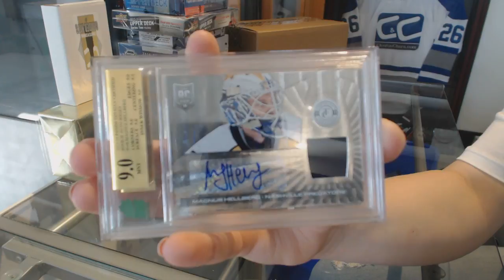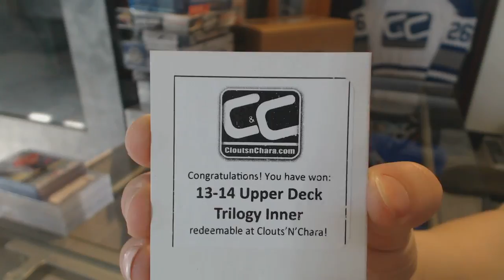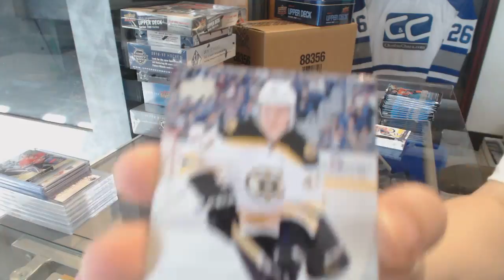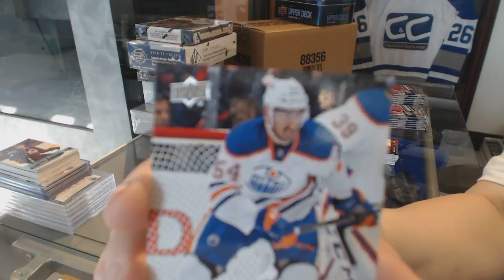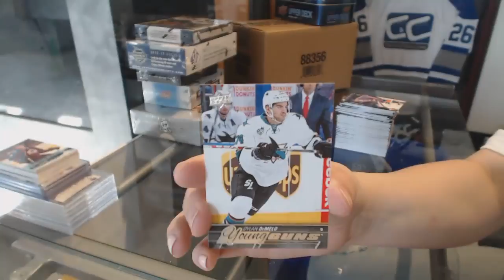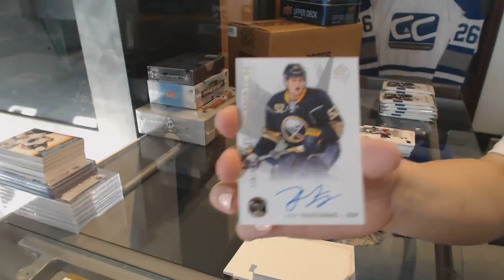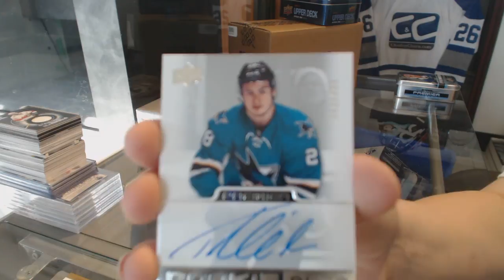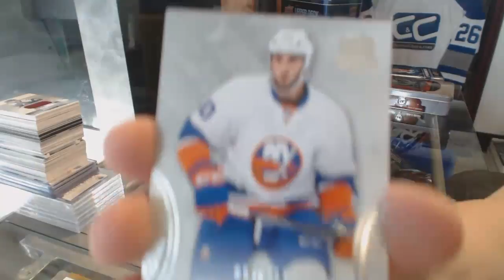Saturday Special Hockey Box Mix With The Cup & Premier/Black + HUGE GB CREDIT - C&C GB #8188